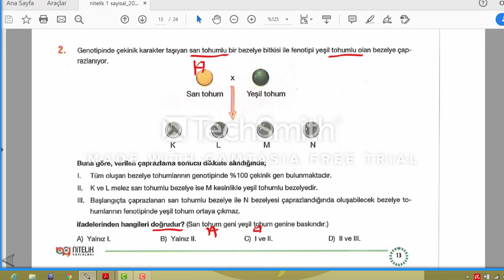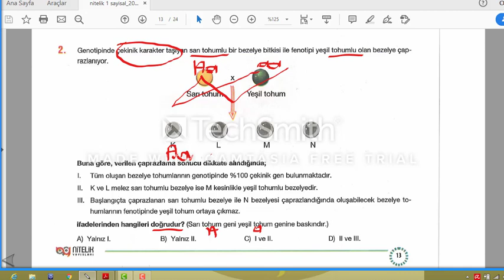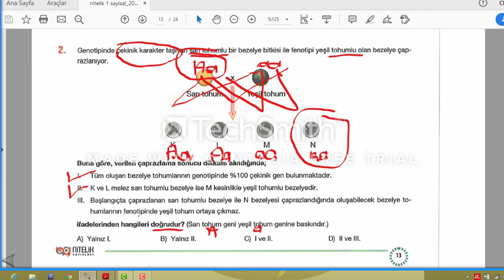8 Sınıf Fen Bilimleri Nitelik Deneme 1 Soru 2